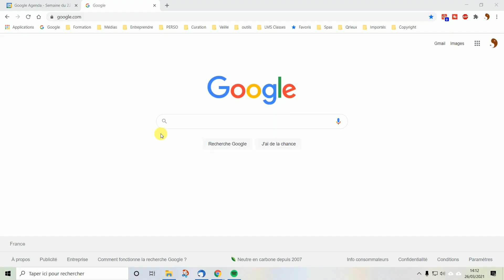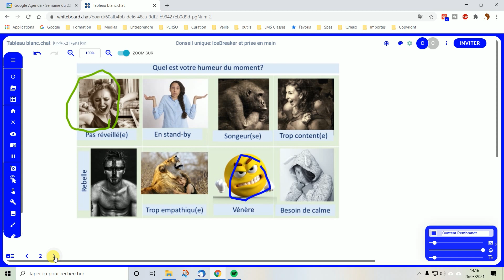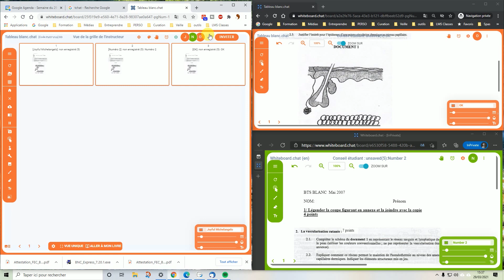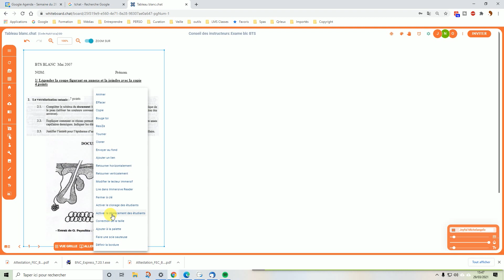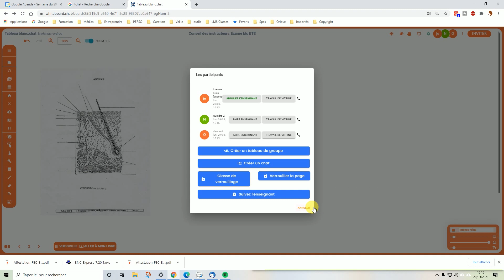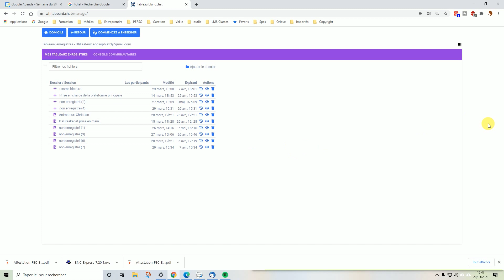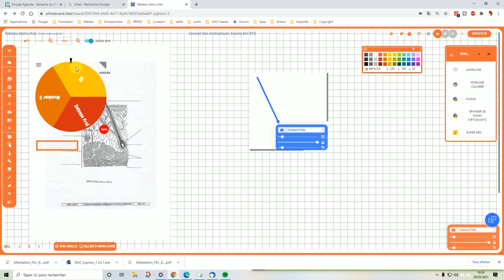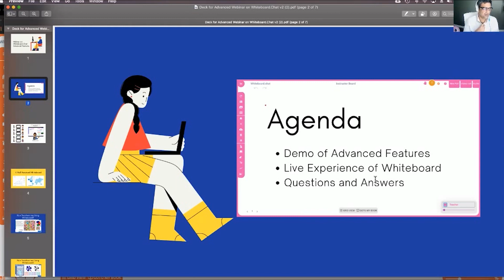Whiteboard.chat L’outil ultime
En classe virtuelle le tableau collaboratif est incontournable, en voici un génial.
1/ Il est gratuit et 100% opérationnel.
2/ Aucune inscription pour les participants, par contre l’animateur a intérêt à avoir un compte
3/ En mode enseignement, chaque participant à son tableau individuel et l’animateur les voit tous en temps réel et peut donc vérifier la participation de chacun.
4/ On peut inclure des vidéos et économiser sa bande passante
5/On dispose de pleins d’outils ce qui rend l’échange plus ludique et motivant.
On détaille tout ou presque.